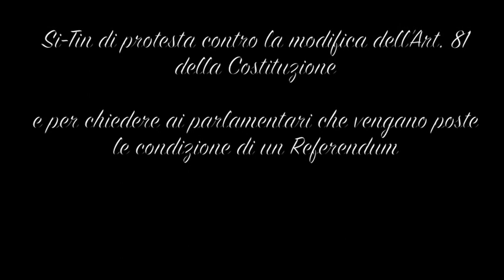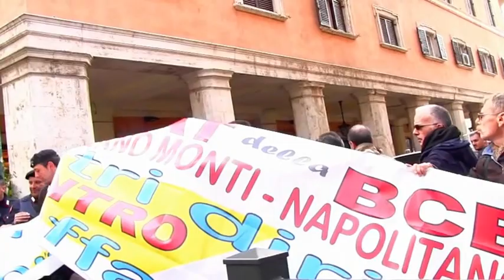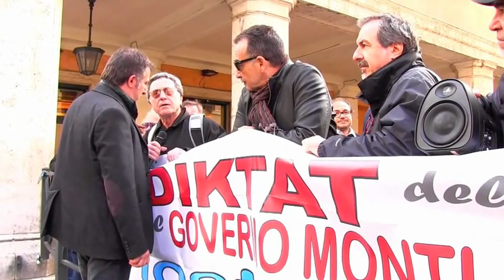Sit-In contro la modifica dell'Art.81 della Costituzione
In occasione della discussione sulla modifica dell'Art. 81 della Costituzione che prevede il pareggio di bilancio, il Comitato No Debito ha organizzato un Si-Tin di protesta sotto il senato affinché non si raggiungano i due terzi dei voti favorevoli e si passi all'istituto del Referendum che possa permettere ai Cittadini di potersi esprimere su tale decisione